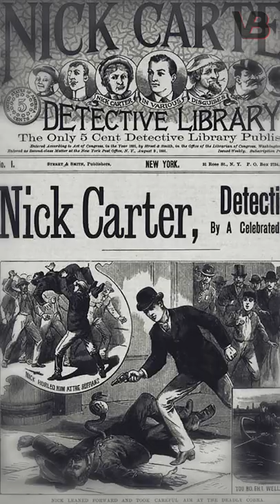Why Bloodhounds can Testify in Court?